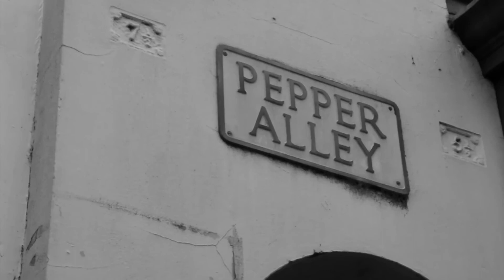Off the record - TRAILER (2016)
"Off the Record" is a 2016 short film made in collaboration with David Ingram, Jack Parker, Lewis Coles and Oliver Marven - It follows DI Danny West (Played by Lewis Coles) as he is brought back by DCI Barton (Oliver Marven), teaming up with his Partner Michael Morgan (David Ingram) as well as help from widow Velma Styles (Emily Marven)